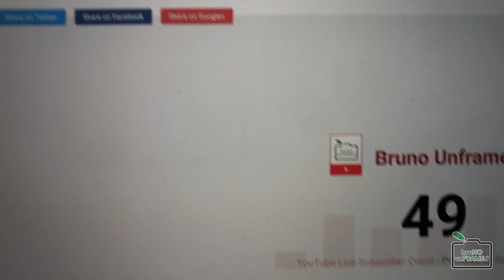Expat Answers 50 Questions for 50 Subs: Chiang Mai, Thailand 2019 // Bruno Unframed v012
Come along with me, as I celebrate 50 subscribers, by answering 50 questions about myself in beautiful Chiang Mai, Thailand!

Get to know more about me if you dare!